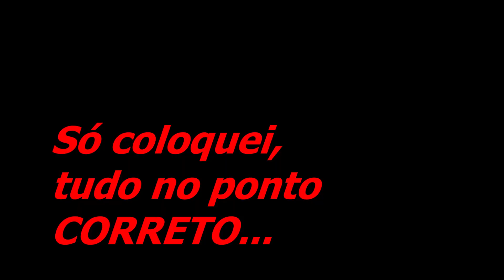Adiantou a bomba injetora começou a fumaça pra todo lado.